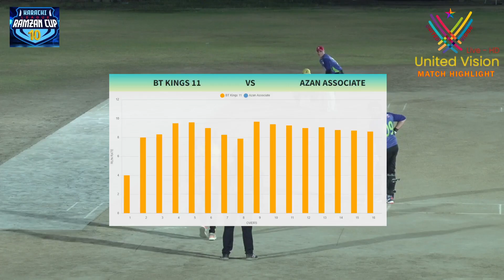|| BT KINGS VS AZAAN ASSOCIATES || MATCH 3 - HIGHLIGHT ||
|| Karachi League || Ramzan Cup || Season 10 || Night T-20 Cricket Tournament || Match 3 - Highlight || Media: United Vision || Venue: UBL Sports Complex Cricket Ground Karachi ||